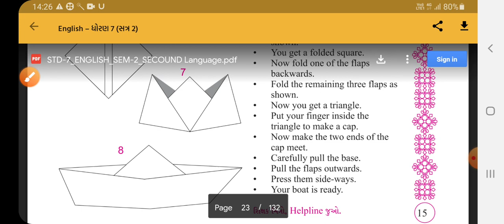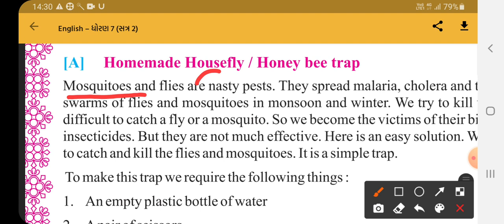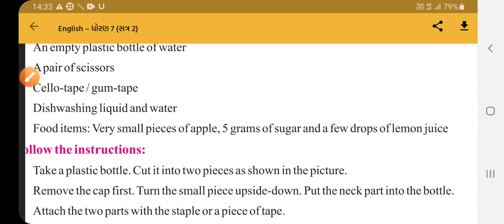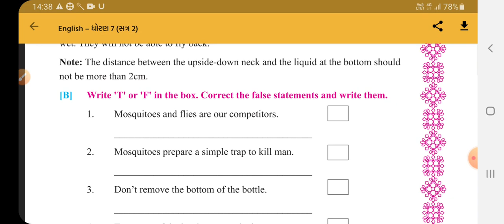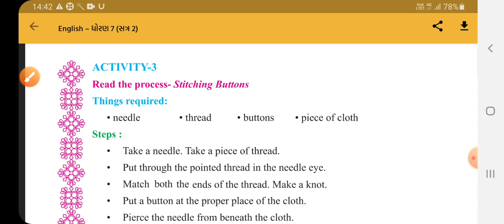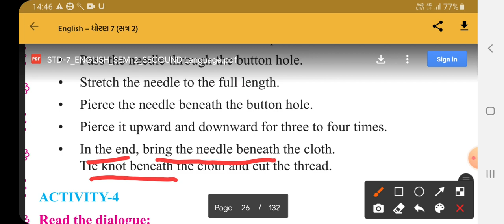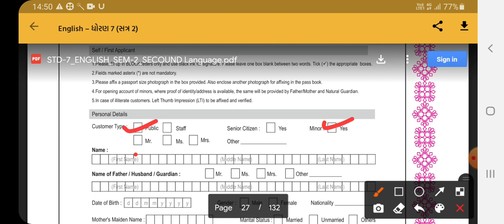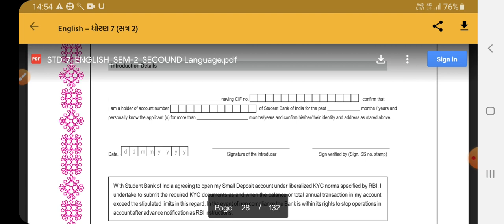STD-7 English Unit-2 Step by Step (Ac.-1 to 5)